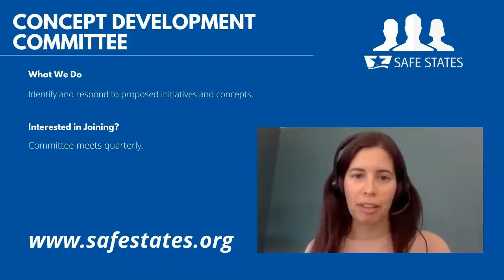Concept Development Committee